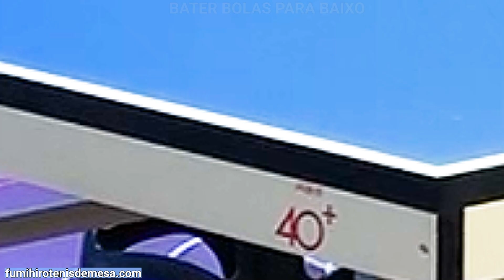PRÓS E CONTRAS DO PINO CURTO NO TÊNIS DE MESA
Hoje eu mostro para você os PRÓS E CONTRAS DO PINO CURTO NO TÊNIS DE MESA.🏓
Se você está com dúvidas sobre mudar para pino curto ou não este vídeo vai tirar todas as suas dúvidas!

DÚVIDAS?
👇Pode me chamar no whats